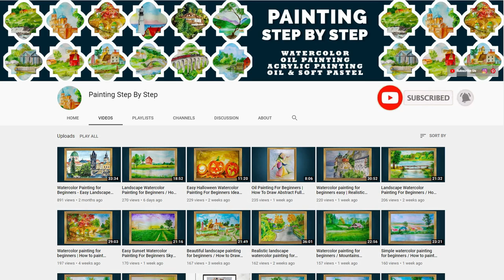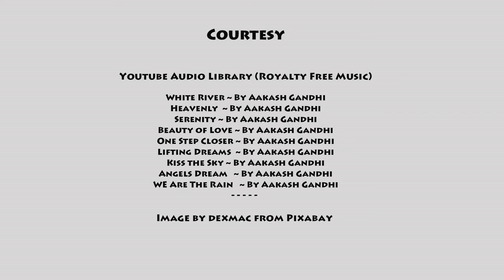Camogli Beach Italy Landscape Watercolor painting for beginners | How to draw beautiful scenery easy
Santa Maria Assunta (Camogli) Landscape watercolor painting for beginner. Camogli Beach, Liguria, Genoa, Italy. Italian riviera painting. How to draw beautiful scenery easy? Watercolor for beginners.  Watercolor painting tutorial, techniques and ideas.  How to paint landscape with watercolour? Simple, beautiful, natural scenery painting tutorial and techniques demonstration. How to draw landscape with watercolor step by step?